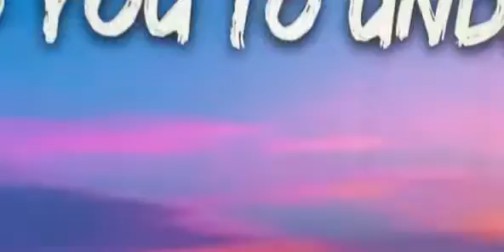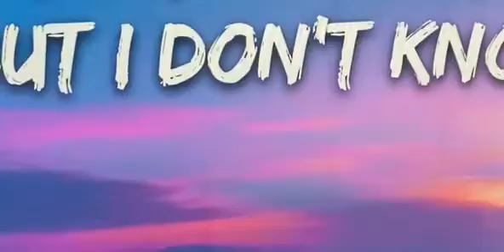YouTubers Sing Beggin’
YouTubers:
Preston
MrBeast
Unspeakable
Jelly
JakePlayz (Me)